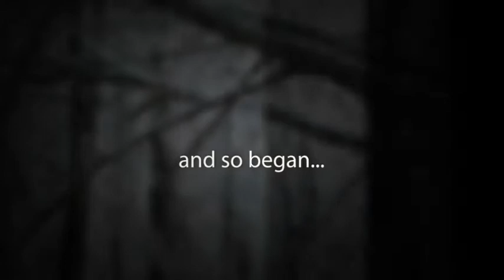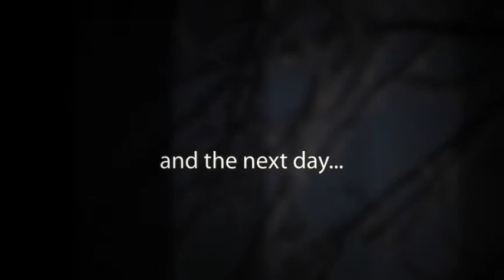Ice Storm 2008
The color of light, the beauty and destruction of the storm is something I'll never forget.  The humm of generators through the crunchy, frozen trees echoed over the hills and valleys as I searched for memorable images of this storm.